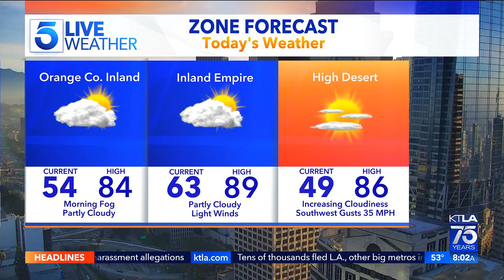KTLA DT 03252022 0800AM